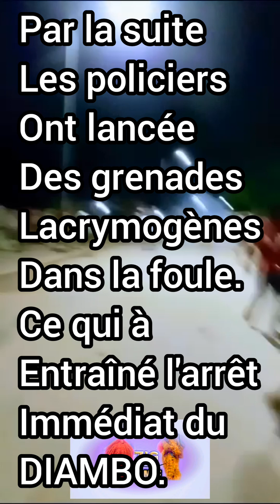DIAMBO arrêté par la police